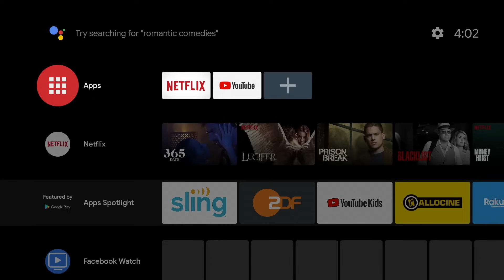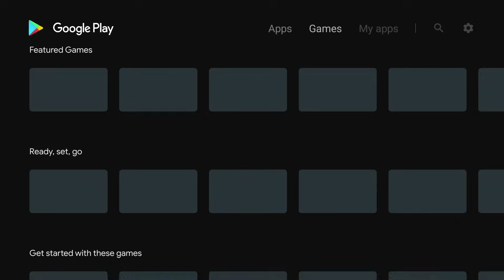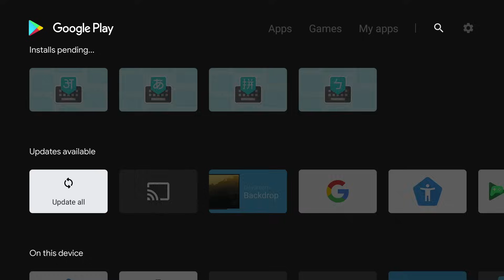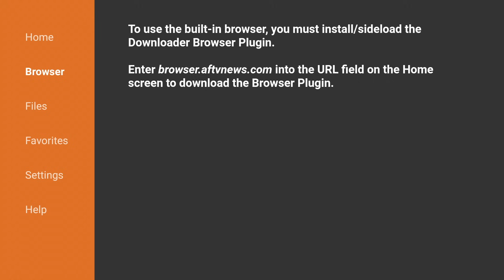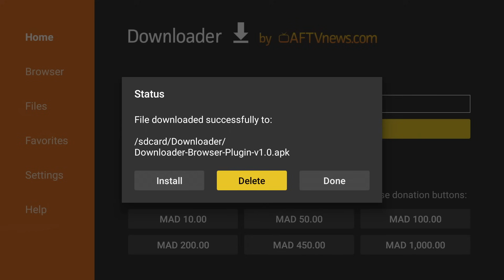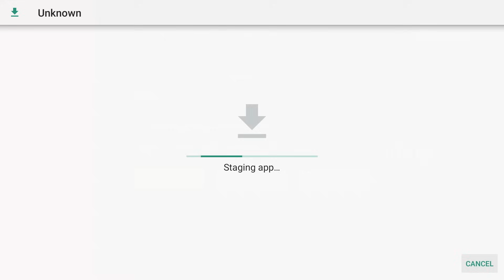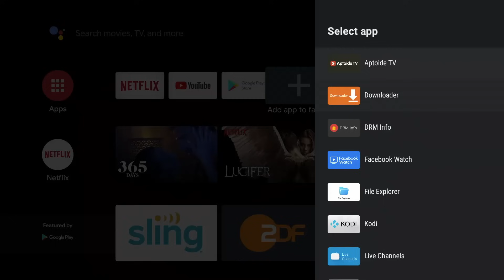أسهل طريقة للحصول على أي تطبيق بكل سهولة 😱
👇 لطلب نسختك من الجهاز الأصلي شياومي بسعر مخفظ
MI TV ► 690 DH
Mi Box ► 890 DH
👇 إتصل بنا على الواتساب او عبر أحد الأرقام في الآسفل
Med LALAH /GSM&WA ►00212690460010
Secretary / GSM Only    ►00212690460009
يتم إرسال الجهاز في المغرب عبر خدمة أمانة ويمكنك الدفع عند التسليم
للقاطنين خارج المغرب يتم إرسال الجهاز بالشحن السريع في كل أنحاء العالم